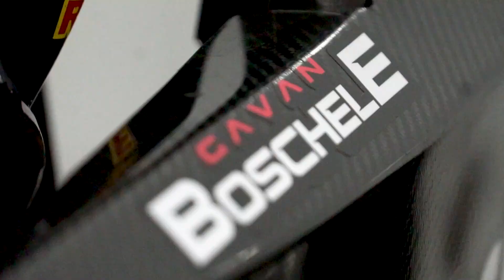Running Four Classes at the Shootout: Gavan Boschele TulsaShootout 2021 Vlog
All access with Kevin Swindell and Gavan Boschele during the 2021 Tulsa Shootout running 4 of the 7 classes.